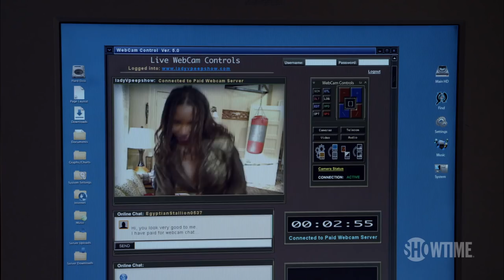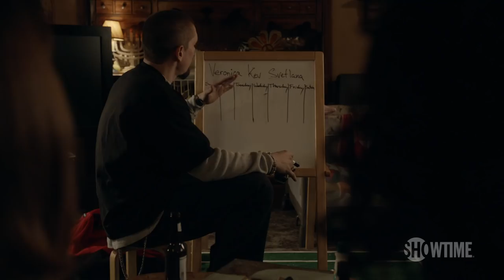Special Feature: Shameless or Not? | Season 8 Only on SHOWTIME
Shameless cast members Isidora Goreshter, Steve Howey and Shanola Hampton play a game of Shameless or Not. Starring William H. Macy and Emmy Rossum.

Oscar®-nominated William H. Macy and Emmy Rossum star in this fiercely engaging and fearlessly twisted series. Chicagoan Frank Gallagher is the proud single dad of six smart, industrious, independent kids, who without him would be...perhaps better off. When Frank's not at the bar spending what little money they have, he's passed out on the floor. But the kids have found ways to grow up in spite of him. They may not be like any family you know, but they make no apologies for being exactly who they are.